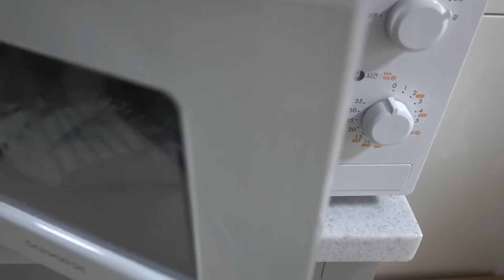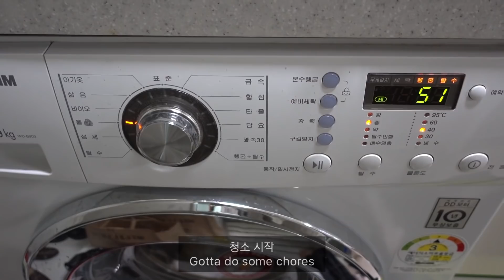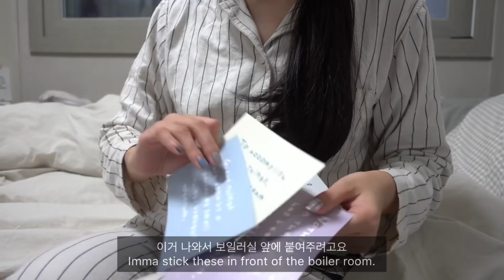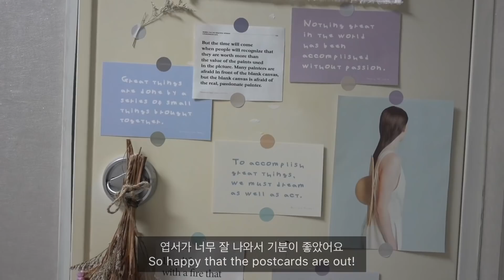ENG)온도 브이로그_블루베리잼도 만들고,빵도 먹는 여유로운 집순이 일상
이 영상은 기존 영상에 광고임을 언급했으나,
 2020년 8월 31일 배포된 공정위 가이드라인에 따라,
기존 지침에 따른 광고 표시에 더하여,

Day in my life at home: making blueberry jam and bread mukbang

sub-count : 264,324

촬영:소니RX100M4
편집:vimo

안녕하세요~^_^♡
이번 영상은 무료한 일요일의 일상을 담아봤어요!
컵라면도먹고,블루베리잼도만들고,집청소도하고
평범한 집순이의 짧은 하루 편안하게 감상해주세요!💕

♡ 그리고 이벤트 참여해주신 분들 정말 한분한분 다 감사드려요!
생각보다 너무 많은분들이 참여해주셔서 하나하나 읽고있는데
시간이 너무 오래걸려서 다음영상에 당첨자 발표를 할게요!💕
정말 정성스럽게 20만 축하메세지를 써주셨는데 저도 한분한분
다 읽고 뽑는게 맞는거같아서 ㅠ_ㅠ시간이 조금 걸리더라고 이해 부탁드려요 ~!정말 감사합니다 💕아 근데 유튜브 댓글이 정말 이상하더라고요...닉네임으로 검색해도 안나오는경우도 있고 ㅠ_ㅠ
댓글이 로딩이 안될때도 있고 혹시 해결방안 아시는분계실까요?
ㅠㅠ

이불커버_무인양품
그레이철제서랍_이케아
영수증분쇄기_무인양품
분홍색냄비_네오플램
흰색그릇_다이소
지갑_apc

옷 정보

잠옷_유니클로

화장품 정보

오일_눅스리치오일(제품과 소정의 원고료를 받았습니다)
미스트_유리아주
수분크림_유리아주
립밤_스킨푸드 아보카도립밤
크림_닥터자르트 세라마이딘

접시_부산 코코로박스
빵칼_다이소
커피 투명컵_다이소
냄비_내오플램